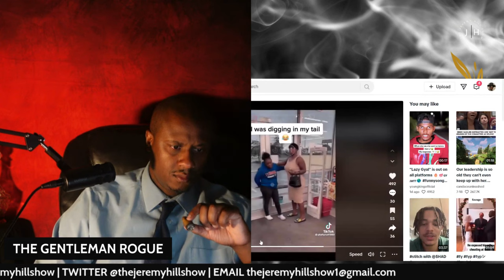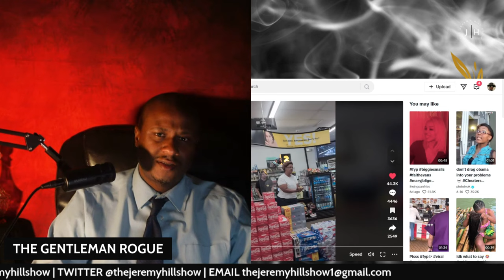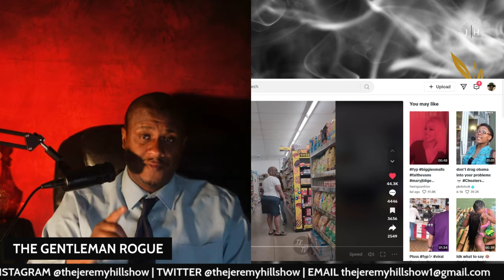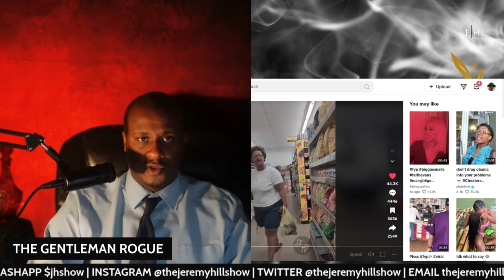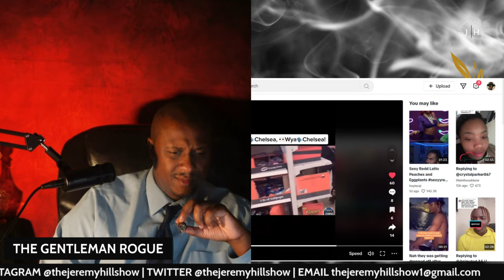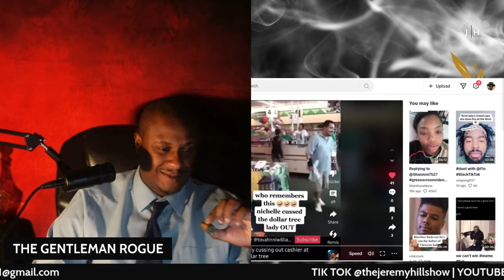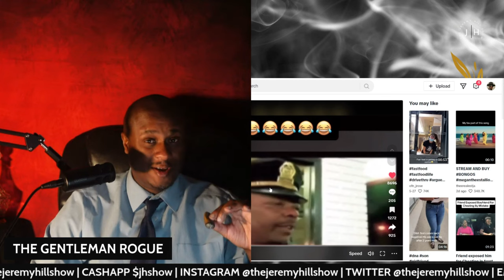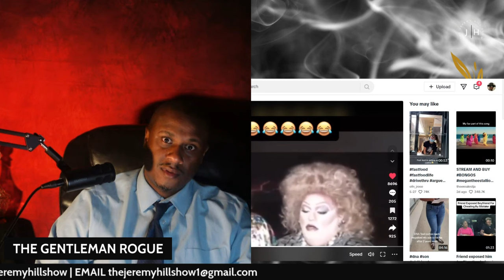WHY POLICE WAS CALLED BECAUSE OF A BLACK WOMAN'S ITCHY VAJAYJAY?lifecoach